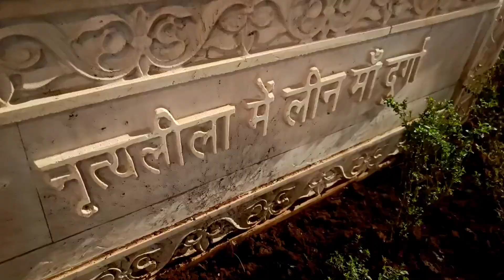Mahakal Corridore Ujjain l Mahakaleshwar l ज्योतिर्लिंग mahakal Tour l Namo Namo Shankara#new#video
Namo Namo Shankara l Mahakal Corridore Ujjain l Mahakaleshwar l ज्योतिर्लिंग l mahakal Tour l Corridore view in Night
famous jyotirling l shiv l bhola bhandari l shiv shambhu l new video l trending video l trending bhakti video l mahakal l har har shambhu l
महाकाल l महाकालेश्वर l har har shambhu l
महाकालेश्वर l har har shambhu l
har har shambhu l 12 ज्योतिर्लिंग l mahadev l Shiv
चार धाम l har har shambhu
har har shambhu l 12 ज्योतिर्लिंग